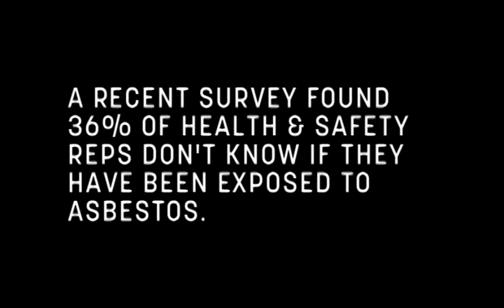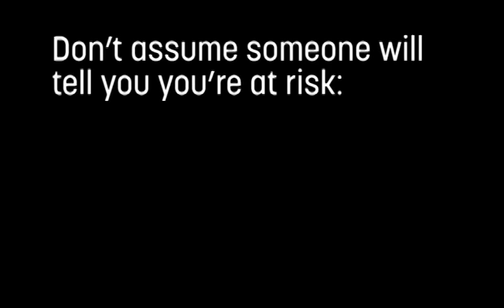What if a killer were right beside you?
34% of health & Safety Representatives don;t know if they've been exposed to Asbestos. We did a little social experiment for Asbestos Awareness Week.
If your asbestos register up to date? Tell us!